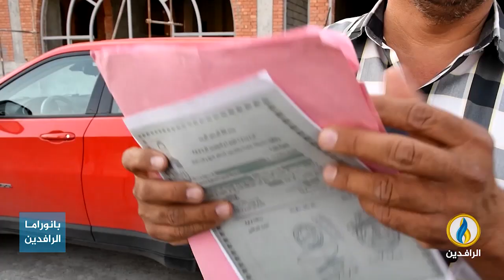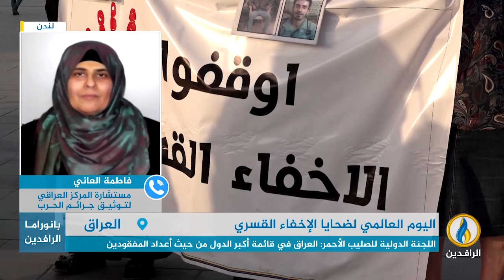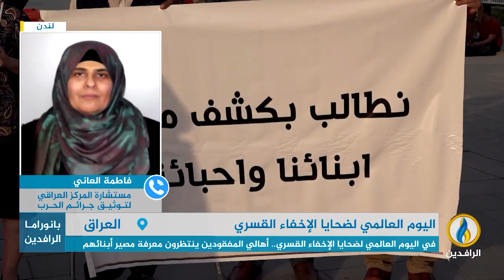مداخلة د. فاطمة العاني بشأن أوضاع حقوق الإنسان في العراق في اليوم العالمي لضحايا الإخفاء القسري